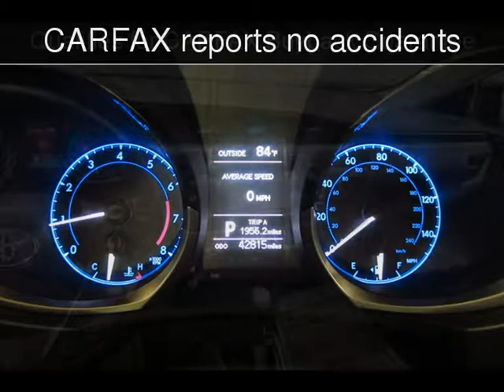2015 Toyota Corolla S Used Cars - Doral (Miami Area),Florida - 2017-07-31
See more details about this used car This 2015 Toyota Corolla S with 42,815 miles is for sale at Super Autos Miami.